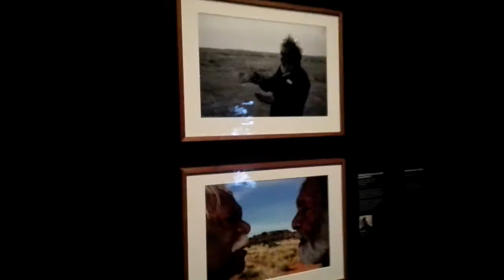John Nze-Bertram TV celebrating Indigenous Aust 2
John Nze-Bertram TV celebrating the indigenous people of Australia. Watching beautiful artworks and cultural display called the Seven Sisters at the Australian National Museum, Canberra, Australian Capital Territory.